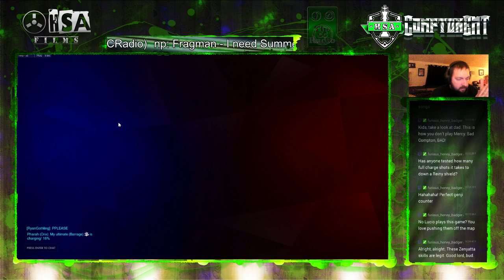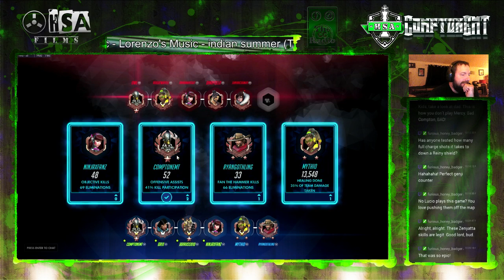Overwatch Ranked Ilios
Hold down some Ilios with Drix, Ninja, and Ikaruss. playing some zenyatta!